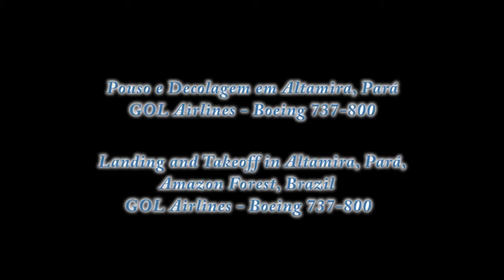LANDING & TAKE OFF IN ALTAMIRA (PARA, BRAZIL) - FLYING OVER AMAZON FOREST - RAIN FOREST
Aterrissagem e Decolagem em ALTAMIRA, PARÁ

Altamira is one of one hundred and forty-four municipalities in the state of Pará, in northern Brazil. It has an area of 161,446 square kilometres or 62,335 square miles, making it the largest municipality by area both in Pará state and Brazil, and until 2009 it was the world's largest municipal subdivision. It occupies 12.8% of the state's territory, 1.8% of Brazil's territory and 0.8% of South America. It is comparable I size to the US State of Missouri or Florida.